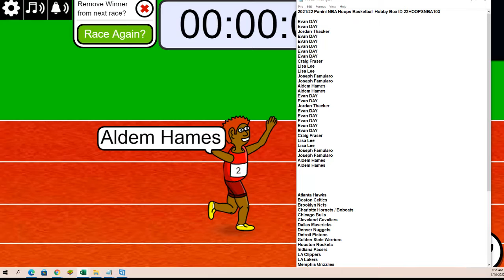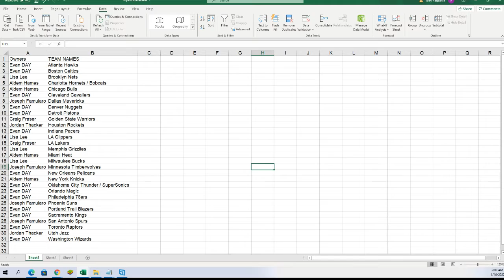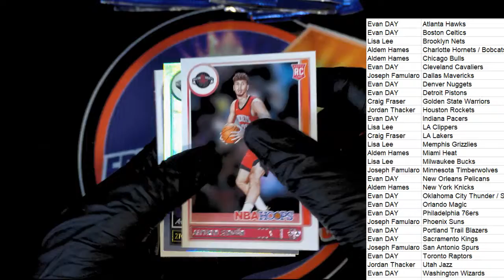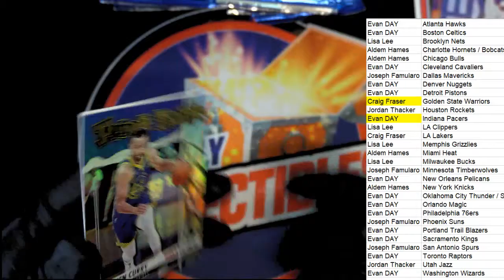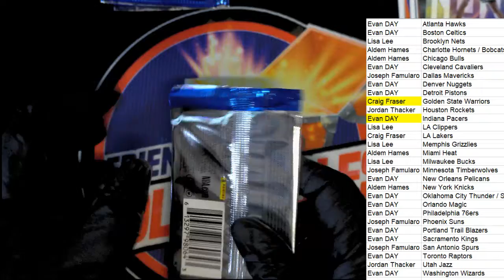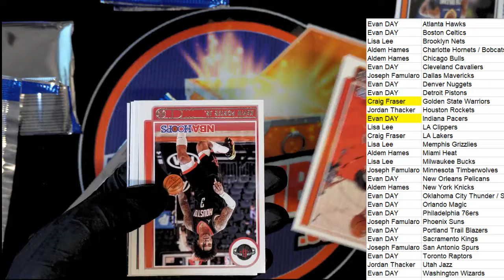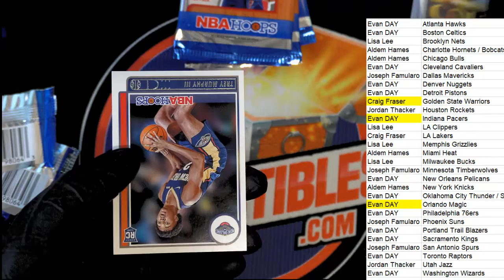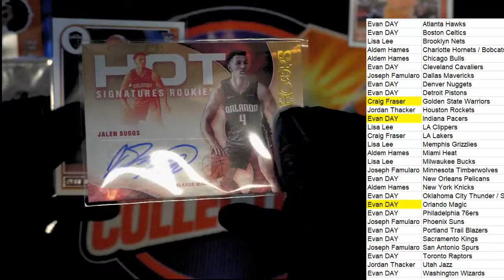202122 Panini NBA Hoops Basketball Hobby Box ID 22HOOPSNBA103